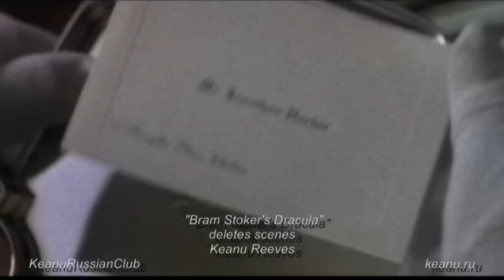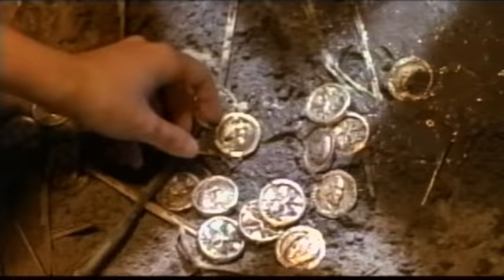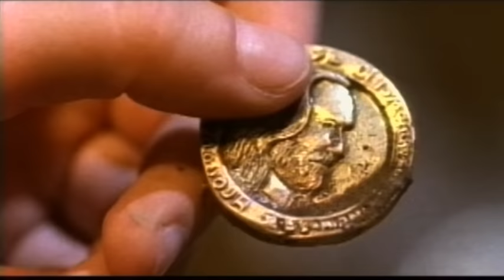Bram Stoker's Dracula. deleted scenes. Keanu Reeves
Удаленные сцены с участием Киану Ривза.